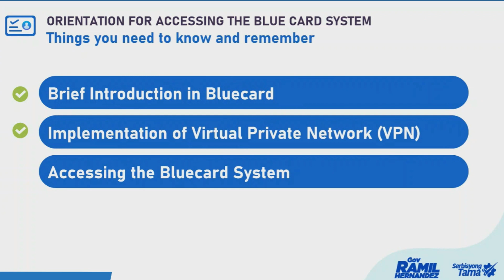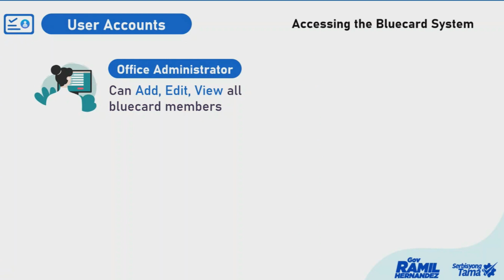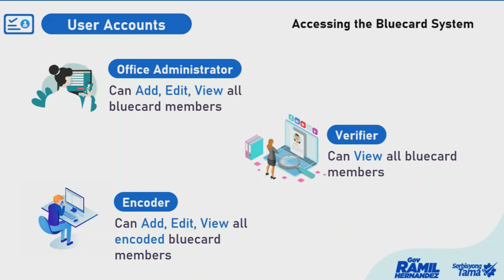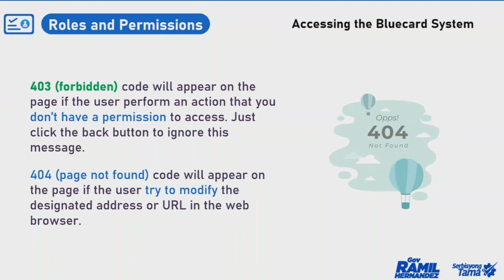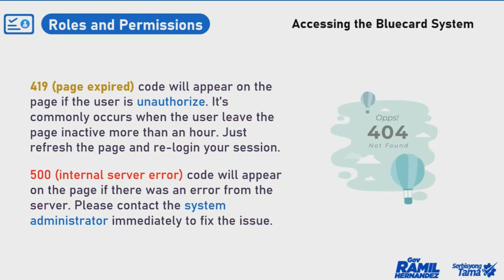Part 3 Demonstration of Bluecard System, Accessing of Bluecard System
Accessing Bluecard
Stay informed and up to date with the latest news on your Bluecard. Learn how to access your Bluecard by watching this short demonstration!